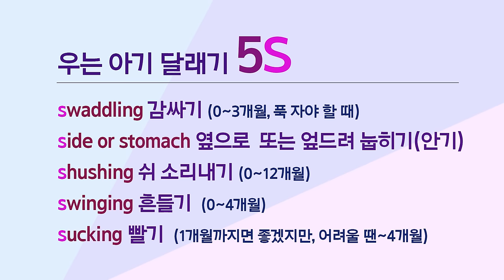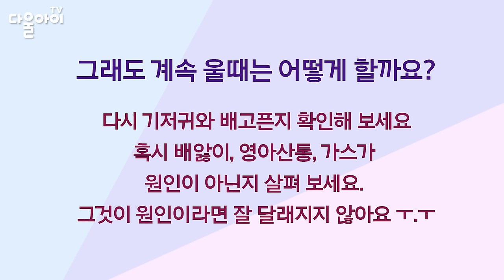많이 우는 아기 달래기/재우기/눕히기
울 때 너무 많이 울고, 너무 자주 우는 아기를 키우는 엄마, 아빠 힘드시죠?
내가 잘 못 키워서 다른 아기들 보다 더 많이 울리는 거 아닌지 자책  하시는 분 들도 계실거에요~
아기를 달래는 5S와 그 보다 더 중요한 실전 육아 꿀팁을 전해드립니다!

|00:00| 인사말
|00:37| 우는 아기 달래기
|00:46| 엄마 아빠가 안정된 마음을 가지세요
|01:08| 아기가 슬프고 괴로워서 우는게 아니예요
|01:54| 우는 아기 달래기 5S
|02:37| 5S 이전에 졸린 신호를 확인하세요
|04:18| 우는 원인 없애기
|06:50| 속싸개로 싸주기
|08:35| 속싸개를 싸는 방법
|10:15| 가슴대 가슴으로 안고 달래기
|10:40| 아기를 안고 살살 흔들기
|12:20| 백색소음 들려주기
|14:20| 아기를 눕히는 시기와 방법
|17:27| 아기를 옆으로 눕히기
|19:00| 5S로도 아기가 계속 울때는 어떻게 할까요?
|19:25| 맺음말